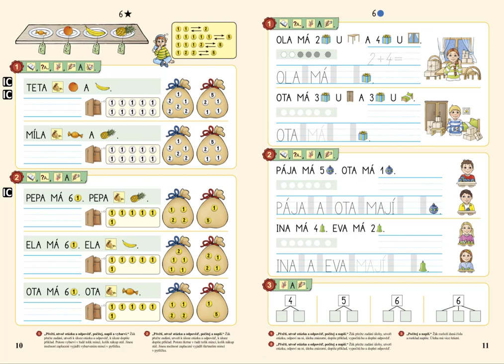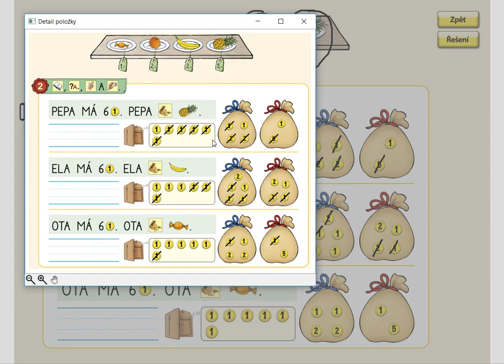Nakupování, MATÝSKOVA MATEMATIKA 2. DÍL - POČÍTÁME DO DESETI, str. 10, cv.2